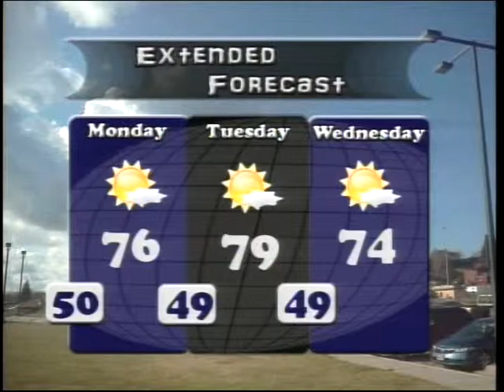MSU Inside/Out Weather 4-18-12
The latest weather cast on April 18th, 2012. I had to rush on this one since we were short on time.